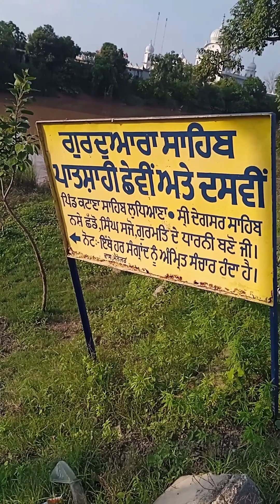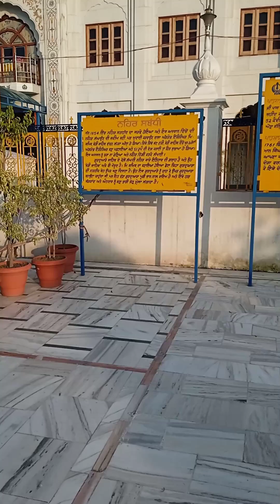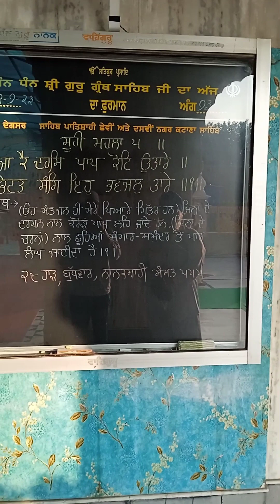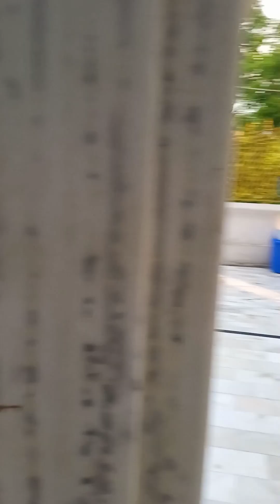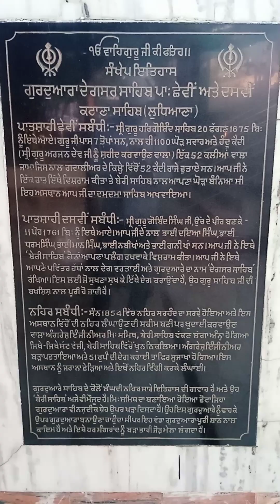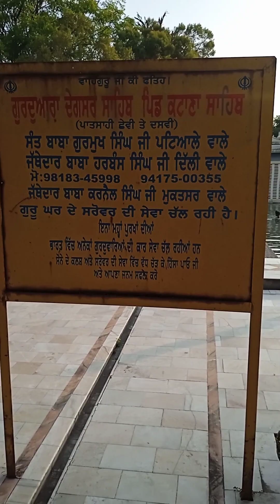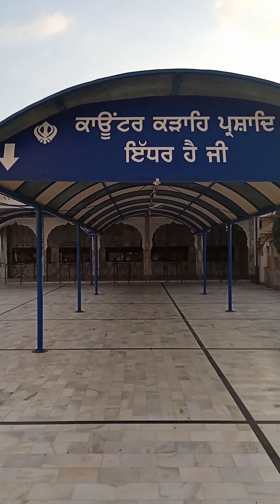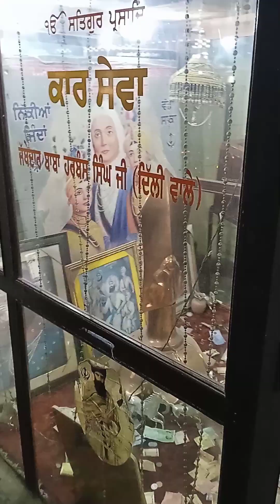GURUDWARA SHRI DEGSAR SAHIB | KATANA SAHIB | NEAR DORAHA (PB) | AUJLA TRAVEL VLOGS